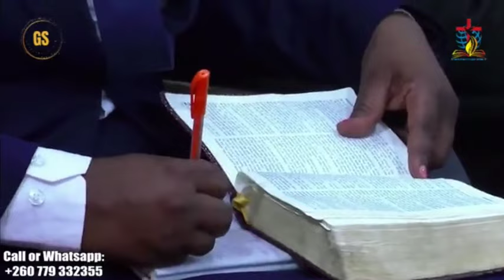THE POWER OF THE SECRET PLACE - ZAMBIA APOSTOLIC INVASION - GLORY SHIFT 2024 WITH APOSTLE PHILIP